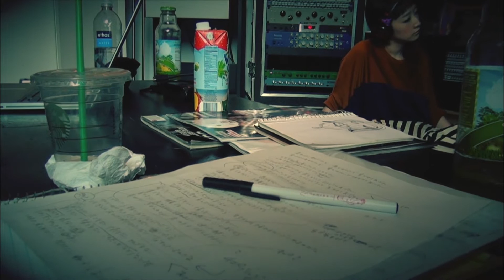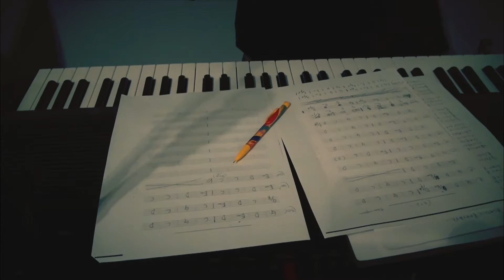たむらぱん「でもない feat. Shing02」Music Video 【Full ver.】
たむらぱん「でもない feat.Shing02」
作詞　田村歩美　Shing02
作曲　田村歩美
編曲　Koichi Sanchez　Shing02

Co-produced by Koichi Sanchez & Shing02

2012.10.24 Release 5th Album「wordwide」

[Music Video]
Director : Migiwa Nakamura

[Musicians]
Vocal & Chorus: Ayumi Tamura
Rap: Shing02
Programming & Synth: Koichi Sanchez
Piano, Flute, Vibes & Percussion: Yusuke Yamamoto
Cello: Grabiel Royal